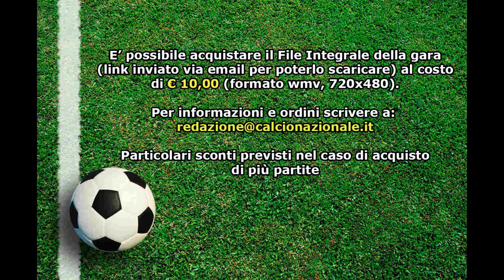Under 17 Serie A-B: Lazio - Cagliari 1-5